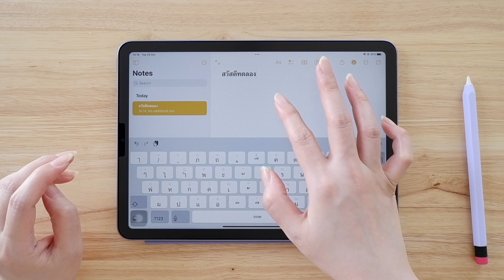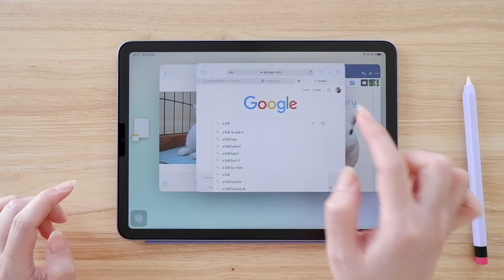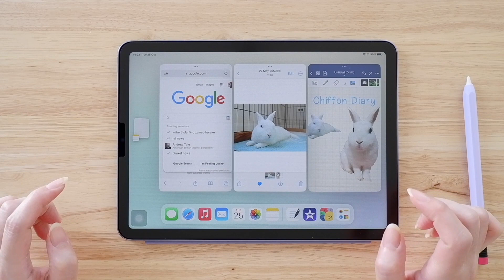iPadOS 16 รีวิว ฟีเจอร์น่าใช้ วิธีใช้ Stage Manager , scribble ภาษาไทย | iPad Air 5 64gb ipados 16.1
-iPad Air 5  10.9-inch iPad Air Wi-Fi (2022)

-Apple Smart Folio for iPad Air (5th generation)

-elago Apple Pencil 2nd Generation Cover ปลอกปากกาสำหรับ Apple Pencil 2